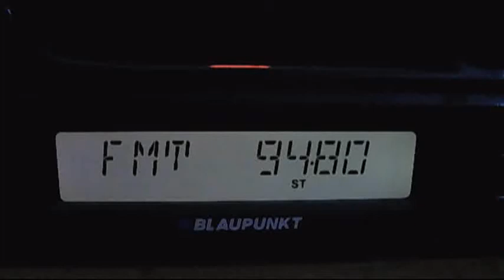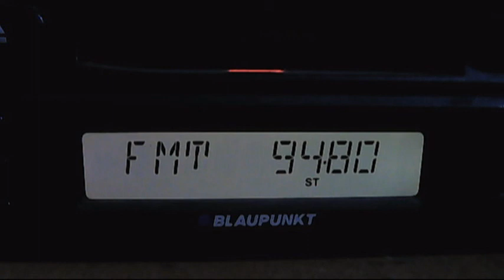fm dx european sporadic-e 21:00